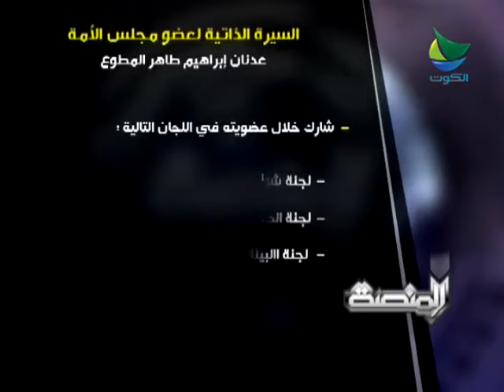عدنان المطوع:اضطريت أن اقول "راح ندوس على راسه"!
برنامج المنصة
تقديم: عمار تقي
قناة الكوت الفضائية
2012